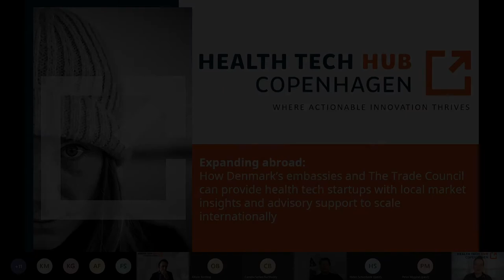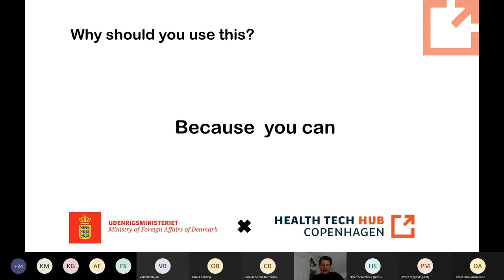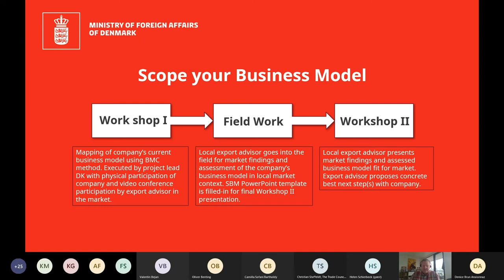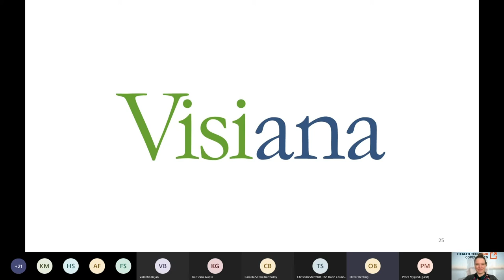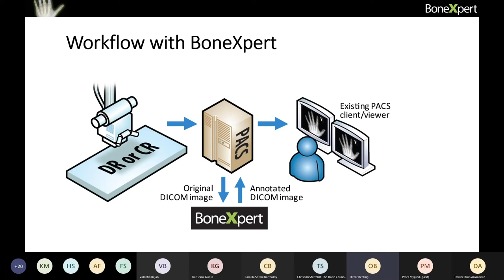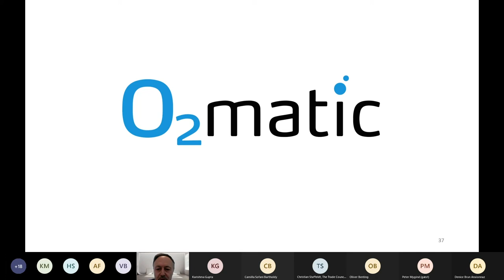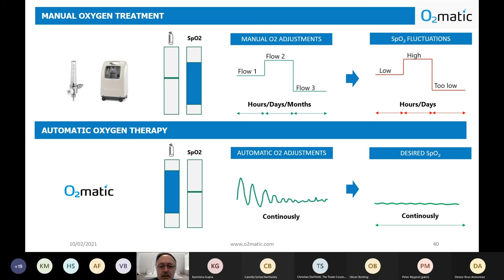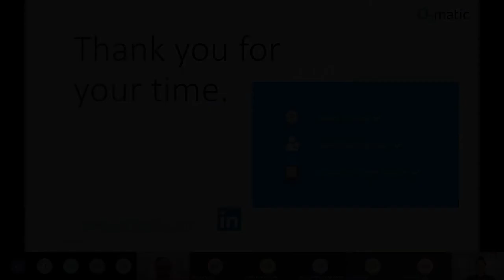How Health Tech startups can expand abroad with the assistance of the Trade Council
As a health tech startup, how do you get help from Denmark’s embassies and the Trade Council when going into new markets? How do you leverage their knowledge to expand abroad? How can they guide you when you’re scaling your health tech startup internationally?

Get the answers to these and many more questions at this event from March 2021 where you get to hear from three representatives from the Danish Ministry of Foreign Affairs, including the Innovation Center Denmark (ICDK) and the Trade Council.

This event also invited two Health Tech cases that have used the assistance of UM the Trade Council to expand abroad: Visiana & O2matic. Hear their advice on expanding abroad and their take on how to get the most out of the collaboration with the Danish embassies and the Trade Council.

This event was broadcasted on March 11th 2021.